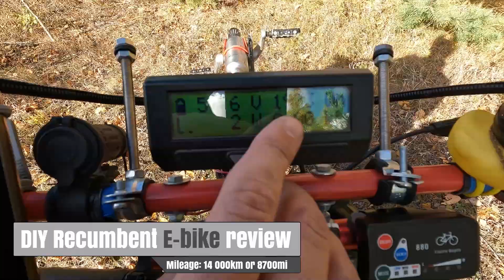Upcoming E-bike videos - reviews, ebike touring, diy projects, traditional touring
📝 Description
Exciting videos are coming. I will do a detailed review of my bikes and of course the touring videos.
I'm looking forward to editing and posting more content in my free time.